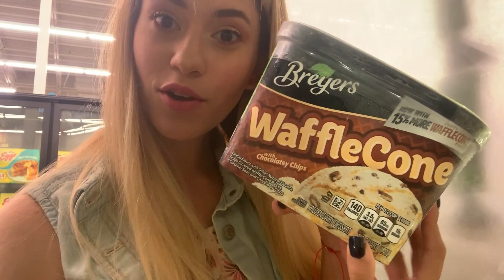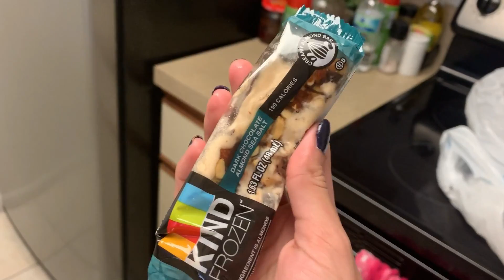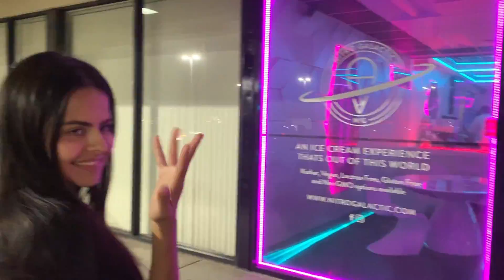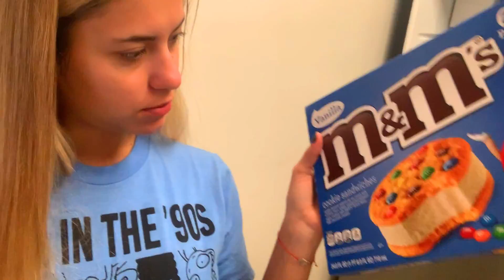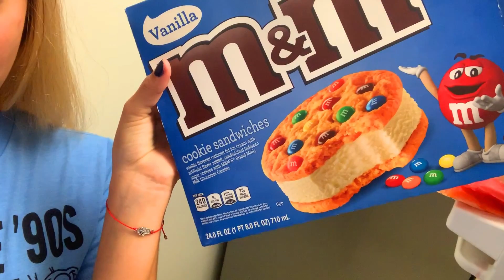24 HORAS COMIENDO HELADO 🍦 EN USA / *Helado de Taco* /Gabykisses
Pasé 24 horas comiendo helado y fue muy rico. Probé un helado con forma de TACO y otro con forma de barrita energetica. FUE INCREIBLE EXPERIENCIA?

3. Etiqueta a 3 amigos en la foto que mencioné en este video

BONUSS: REPOSTEA LA FOTO y etiquetame para yo verlo!

SUERTEEEE!!!

Si quieres saludos usa el Hashtag GABRIELABESITOS en mi INSTAGRAM y muy pendiente con las historias de mi Instagram

♥♥Este vídeo lo grabe con♥♥
Mi IPHONE XS

♥♥Lo edité con♥♥
 FILMORA9

♥♥Las Canciones♥♥
 Las saque de la biblioteca de Youtube

 @Gabykisses en INSTAGRAM, FACEBOOK

TWITTER Gabykissess

 Si ves esto comenta "Nitrogeno" ❤